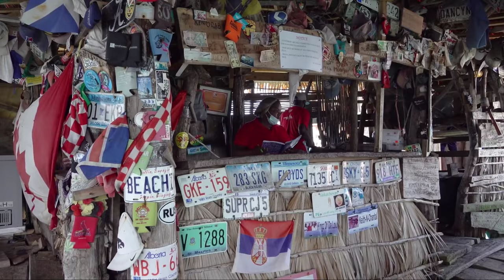VLOG#71 Touring Jamaica YS Falls / Black River Safari / Pelican Bar 🍺/Blue hole/Dunn's River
Beautiful island of Jamaica My first visit to YS falls and I went to pelican bar before I went up safari where I spotted that beautiful crocrodile. Then it was Dunn's river falls where I claimed the amazing falls. Blue hole is the best river I've ever seen water is so cool and nice. Jamaica is filled with amazing places to tour and have fun.